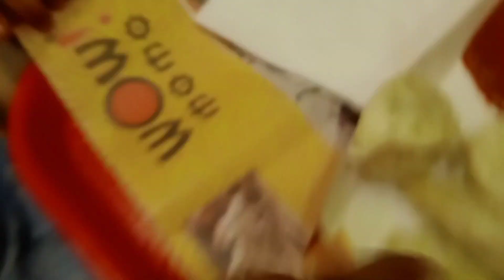city centre with my young sister | momo party with ahana | wow momo shop in kolkata